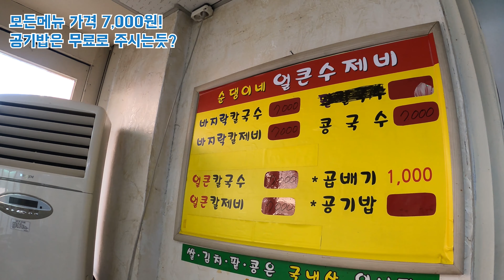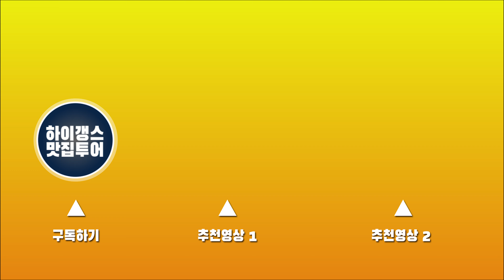서울 독산동맛집 순댕이네얼큰수제비, 3시 이후에 오면 못먹는 집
독산동의 아주 유명한 칼제비집
순댕이네 얼큰칼국수집입니다

*순댕이네얼큰수제비
영업시간: 10:00~(재료소진시까지) 보통 15:00시~17:00시
포장가능